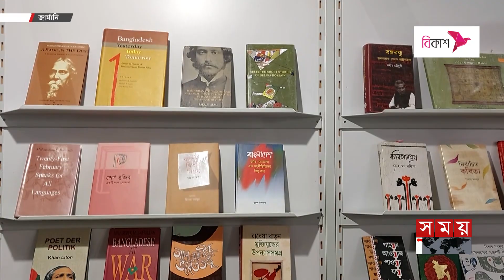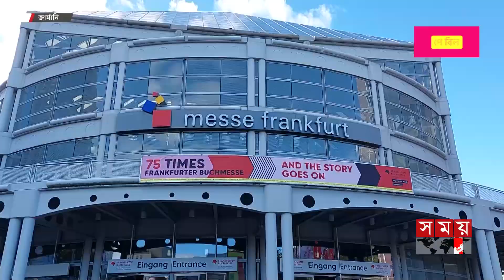পৃথিবীর সবচেয়ে বড় বইমেলা ফ্রাঙ্কফুর্টে | Germany Book Fair | Somoy TV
Somoy TV: t.ly/Se1z
Somoy TV Bulletin: t.ly/iqIq
Somoy Entertainment: t.ly/3dWC
Somoy Sports: t.ly/iASp
SOMOY TV ISLAMIC: t.ly/zU6a

Somoynews.tv: t.ly/Y7ab
খেলার সময়: t.ly/xJ5H
সময়ের গল্প: t.ly/EW3M
এ সময়ের বাণিজ্য : t.ly/m3ir

Groups:
Somoy TV (Official)✅: t.ly/ajiO
Somoy Entertainment✅: t.ly/8CLh
Somoy Business✅: t.ly/4xaJ